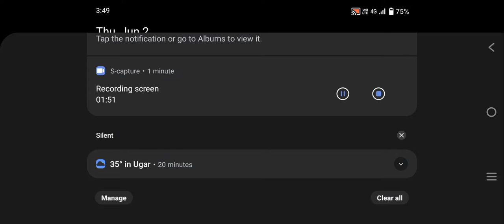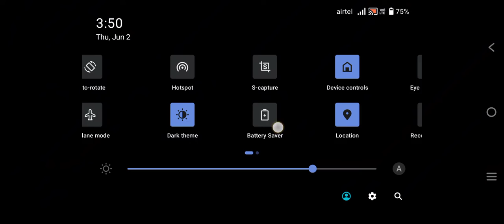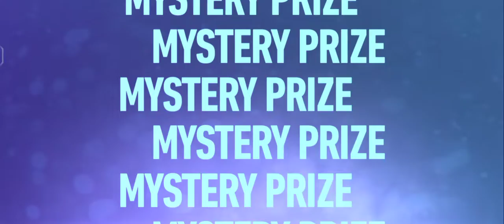Speed no Limit Mobile Gaming